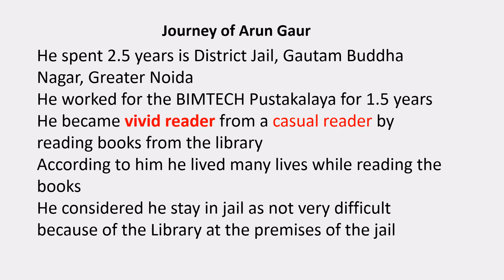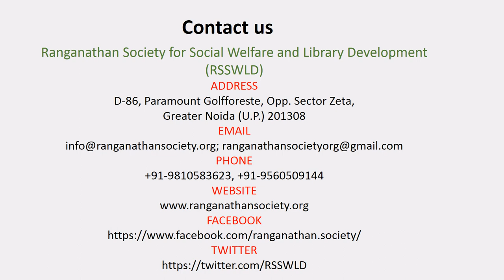Testimonials of Arun Gaur about Jail Library established by RSSWLD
Arun Gaur was imprisoned in Gautam Buddha Nagar Jail, Greater Noida about 2.5 years. He used the library set up by RSSWLD. Later on, he also took over the incharge of the library as well for 1.5 years.